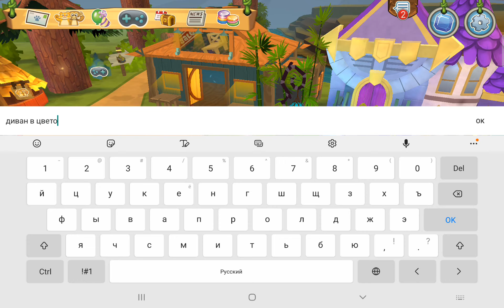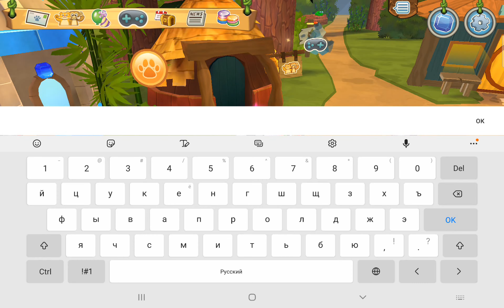AnimalJam #170 / Как мы копили с подругой сапфиры в Анимал Джем / (оле7, doohrysi, dooh)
AnimalJam #170 / Как мы копили с подругой сапфиры в Animal Jam / (оле7, doohrysi, dooh)

Привет, друзья!
Спасибо.

Игра для планшета Animal Jam (Анимал Джем), которую мы скачали на Плей Маркет и которая довольно на долго захватила внимание Аленки.

animal jam accounts
анимал джем
энимал джем
Animal jam
Animal jam play wild
Aj
Ajpw